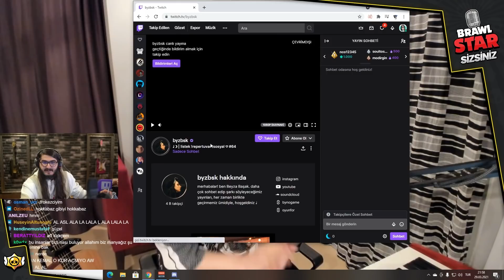BEYZA BAŞAK v KENDİNE MÜZİSYEN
BEYZA BAŞAK v KENDİNE MÜZİSYEN | BRAWL STARS SİZSİNİZ